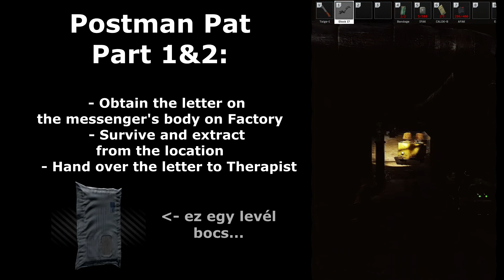Postman Pat Part 1-2 - Prapor Task Guide - Escape From Tarkov (Magyar)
Sziasztok Elen Werner vagyok de tényleg! Kövess be Twitchen is hogy ne maradj le a friss tartalomról